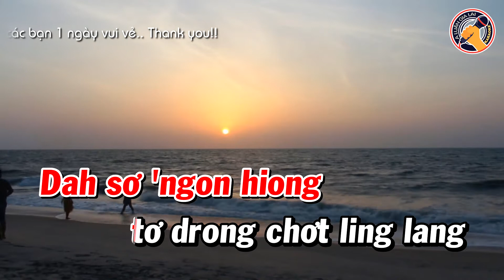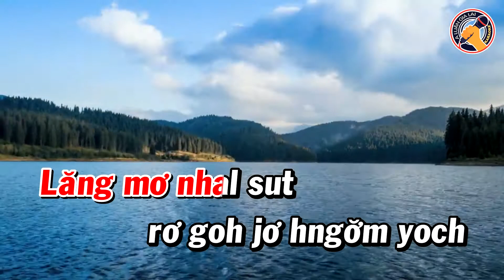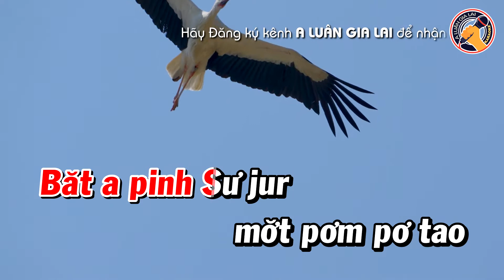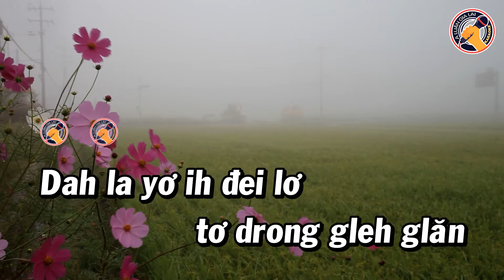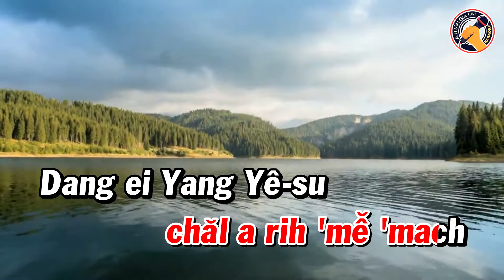TƠ DAH LA YƠ KARAOKE || Ư-ANG 99 || GAM DROKĂN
TƠDAH LAYƠ (Nếu Khi Nào)
Nhạc: Oscar Ahnfelt
Lời: Carolina Sandell Berg
Bahnar: Nôt Ư ang 99